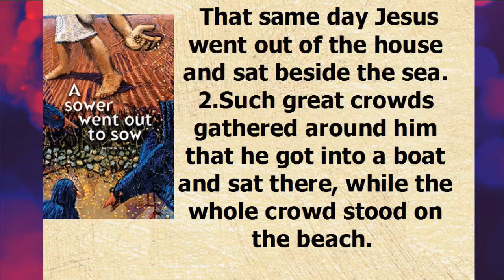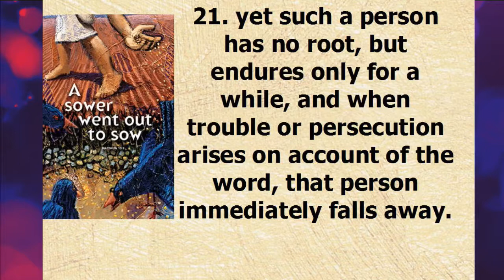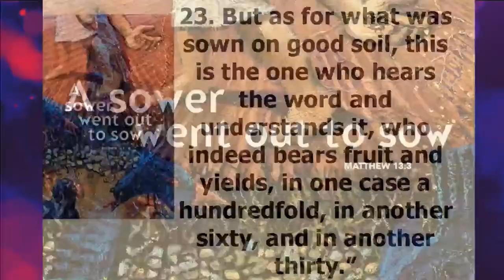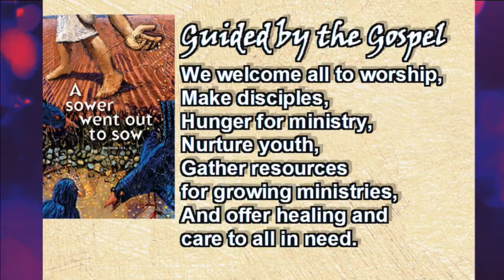July 16, 2017 ~ 8:30 AM ~ Messiah Lutheran Church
Messiah Lutheran ELCA~ Springfield, MO

Services on Saturdays at 5:30 and Sundays at 8:30 and 11:00